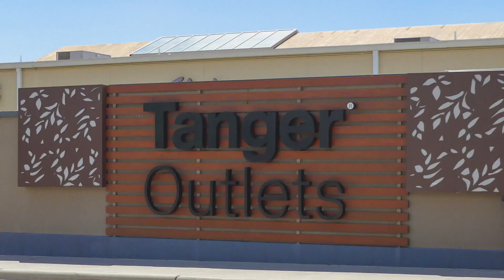Closing the Parks Gates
Reminder: As September approaches, the City of Mebane wants to remind the community that Lake Michael Park will soon be closing its gates. So, be sure to take advantage of the lake and its amenities over the holiday weekend!

Positively Mebane brings you 𝑪𝒍𝒐𝒔𝒊𝒏𝒈 𝒕𝒉𝒆 𝑷𝒂𝒓𝒌𝒔 𝑮𝒂𝒕𝒆𝒔. Learn about the upcoming infrastructure work that is getting ready to start at Lake Michael and what impact this will have on the citizens of Mebane.

The latest Mebane City Beat article, Lake Michael's Temporary Closure, is now available on the Positively Mebane The article discusses why the park is closing and what improvements are needed to ensure the park's longevity. On the website, under the Document Library tab, you will find a recap of the August City Council meeting and the PowerPoint presentation. Check out the latest Mebane on the Mic installment, 𝐄𝐩𝐢𝐬𝐨𝐝𝐞 𝟏𝟒: 𝐀𝐫𝐞 𝐲𝐨𝐮 𝐏𝐫𝐞𝐩𝐚𝐫𝐞𝐝 𝐟𝐨𝐫 𝐆𝐫𝐚𝐲 𝐒𝐤𝐢𝐞𝐬?, with Chris Saul, Alamance County Emergency Management Director, Sarah Pickhardt, the Emergency Management Division Chief for Orange County Emergency Services - NC, and her colleague Ian Fowler, the Deputy Emergency Management Coordinator for Orange County. Together, they discuss what Emergency Management Services means, its core values, safety kits, and more.